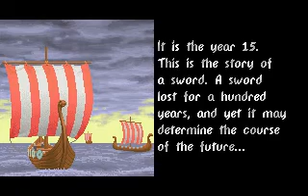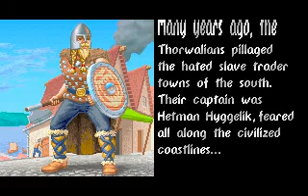Shagi's Classic Game Intro : Realms of Arkania - Blade of Destiny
Published by: Fantasy Productions Verlags- und Medienvertriebsgesellschaft mbH
Developed by: Attic Entertainment Software GmbH
Released: 1992
Platform: DOS
Genre: Role-Playing (RPG)